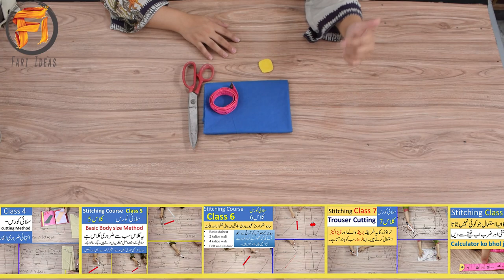Dori banane ka Tareka stitching class 20 || Silai course class 20 || oreb patti katny ka tareka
Oreb \ ureeb patti katny ky 3 tareky btain gy hain sath dori banany k 2 tareky btain hain or dori bari karny ka tareka b btaya gea hay.

Sirf un larkion k liye jo silai sikhana chati hain. vo pehly course sy video dekhna shuru karain rozana sewing course ki videos dali jain ge. .

Sewing lesson For beginner with fari

Hello,
Welcome to Fari Ideas.

dori banane ka tarika
dori banane ka asan tarika
patli dori banane ka tarika
barik dori banane ka asan tarika
barik dori banane ka tarika
dori banane ka tarika in hindi
latkan banane ka tarika
dori banane ka tarika new
dori banane ka sahi tarika
patli dori banane ka asan tarika
dori banany ka tariqa
dori banane ka tarika batao
rassi dori banane ka tarika
dori banane ka tarika dikhao
loop banane ka tarika
dori piping banane ka tarika
dori banana
oreb patti
oreb patti cutting
oreb patti cutting and stitching
ureb patti
tirchi patti
neck with oreb patti
how to cut oreb patti
oreb patti lagane ka tarika
attach oreb patti perfect
very easy oreb patti cutting
simple tarika oreb patti banana
ureb patti cutting
oreb patti kesay cutting kare oreb patti
how to make oreb patti for piping and neck
oreb patti neck design
oreb patti katne ka tarika
oreb patti kaise banate hain
how to attach oreb patti on neck
सिलाई कक्षा पाठ